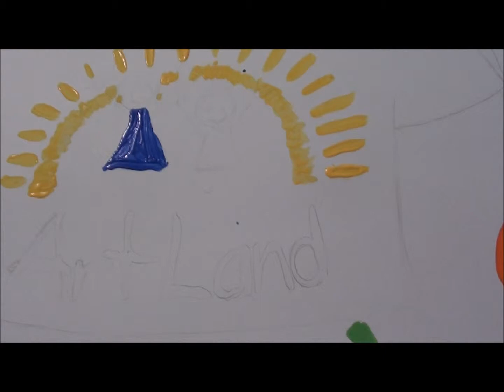Video Sketch Arty